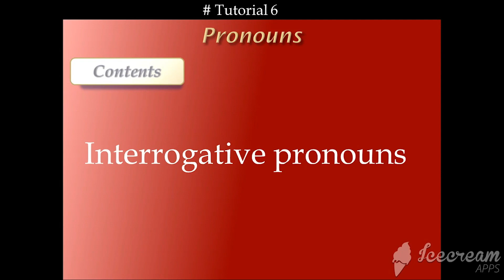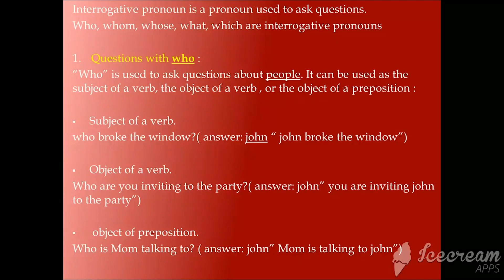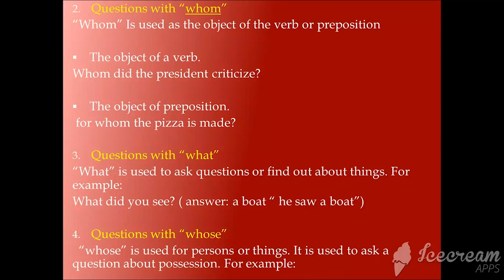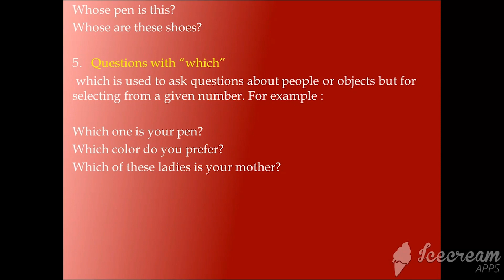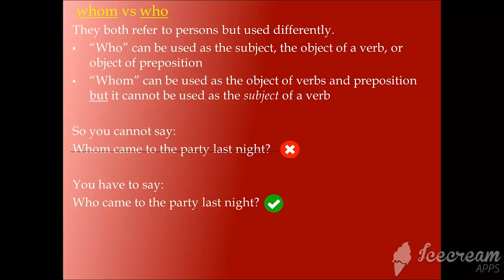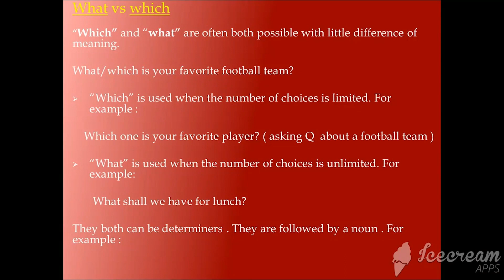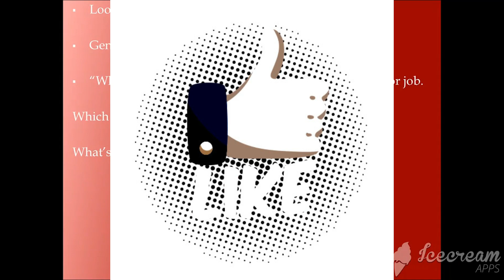تعلم اللغة الانجليزية من الصفر حتى الاحتراف darija tutorial 6 Interrogative Pronouns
this video will explain interrogative pronouns in details. it will help English learners to understand how interrogative pronouns are used in daily English conversation and grammar structure. i hope you will enjoy it. if you like this video, do not forget to click on subscribe button so you do not miss anything in the coming videos.

تعلم اللغة الانجليزية يوتوب
تعلم اللعة الانجليزية والنطق الصحيح
تعلم قواعد اللغة الانجليزية بالصوة والصورة
تعلم حروف اللغة الانجليزية بالصوة والصورة
تعلم اللغة الانجليزية بالصوة والصورة محادثة
افضل الطرق لتعلم اللغة الانجليزية
كورس تعلم اللغة الانجليزية
تعلم اللغة الانجليزية بطلاقة
اسهل طريقة لتعلم اللغة الانجليزية
تعلم اللغة الانجليزية بالدارجة المغربية
الانجليزية بالدارجة
تعلم قواعد اللغة الانجليزية بالدارجة
learn English for free
learn English for free beginners
learn English for beginners darija
learn English for free darija
learn grammar basics darija
English grammar basics
English grammar basics darija
speak English for beginners
speak English for free
learn English from 0
easy ways to learn English
learn English step by step
learn English easily
good way to lean English
What are Nouns? types of nouns
singular and plural
learn English step by step darija
speak English darija
English lessons for free
English lessons darija
pronouns darija
pronouns
interrogative pronouns
interrogative pronouns darija